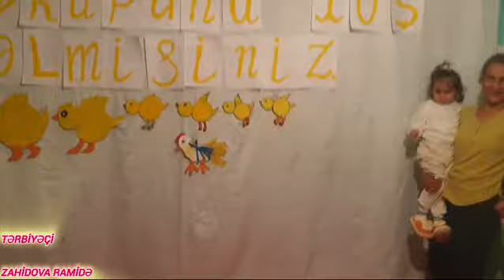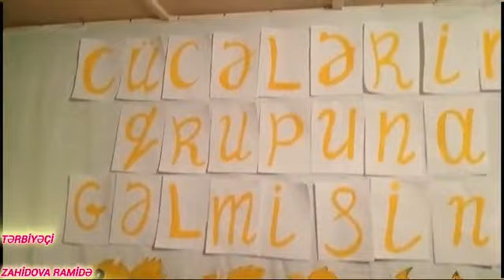cücələrim qrupu fəaliyyətinə davam edir